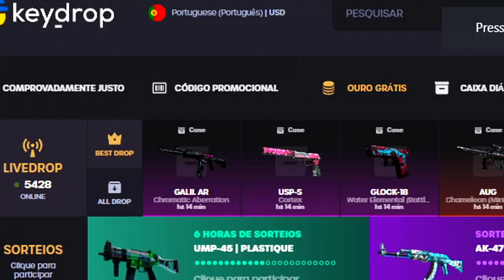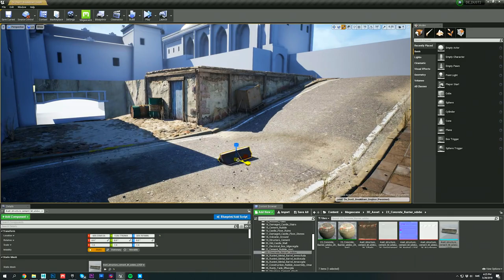FIM DO CSGO em PC FRACO na CHEGADA DA SOURCE 2 (É SERIO..)